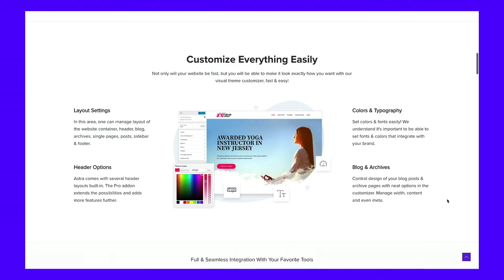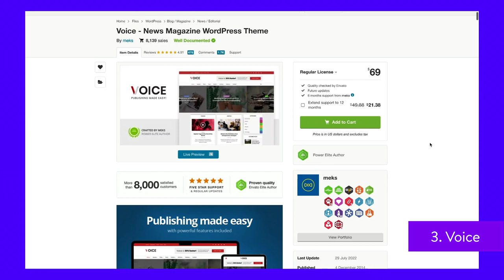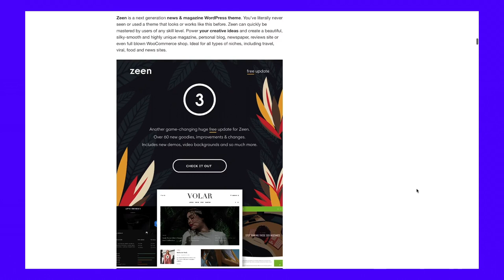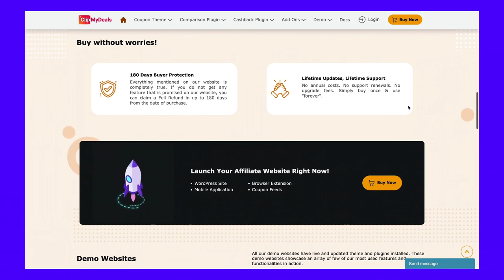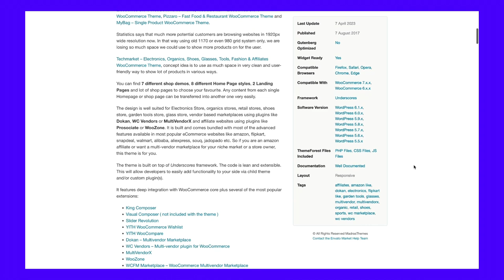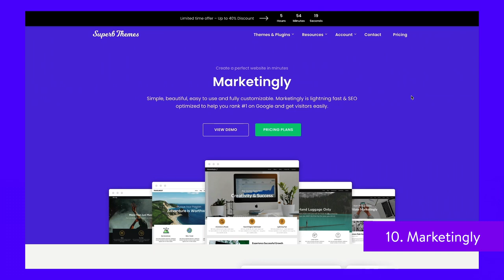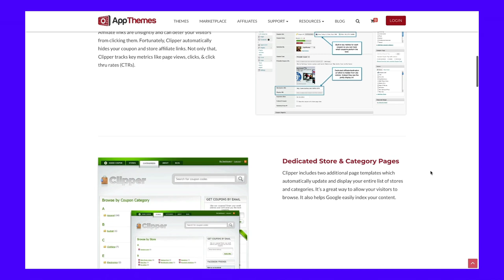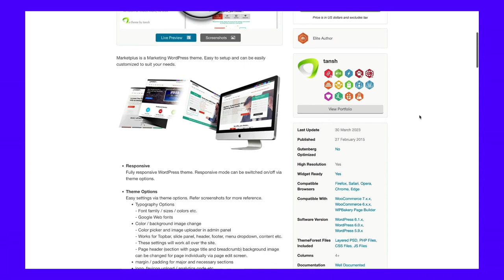The Best Affiliate WordPress Themes (Here Are 15)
Give your affiliate site a makeover with a little help from these themes 🚀

Do you need help finding a stunning WordPress theme to generate passive income for your website? Here we’ll look at some of the best affiliate WordPress themes to help you do just that.

Successful affiliate marketers want their sites to rank highly in search results, capture audiences with eye-catching affiliate content, and persuade visitors to click on those affiliate links.

You can achieve these objectives with a quality affiliate WordPress theme. And you don’t have to break the bank to get one. You can even learn how to generate more income using the Kinsta Affiliate Program.

🕘Timestamps

0:00 Intro
1:08 Astra
1:57 Divi
3:02 Voice
4:04 REHub
5:06 Zeen
5:58 Binder PRO
6:38 ClipMyDeals
7:33 Goliath
9:03 Techmarket
9:50 Marketingly
10:35 Claue
11:11 Ultra
11:56 Blurb
12:56 Clipper
13:57 Marketplus

📚 Resources

🚀 Don’t let unnecessarily complicated and underperforming hosts delay your projects. Explore our plans to find the perfect fit to run your WordPress sites

💡Learn more about Kinsta’s hosting solutions:
👉 Try risk-free with our 30-day money-back guarantee